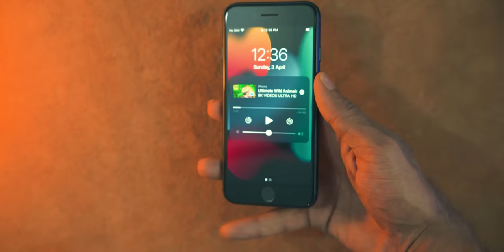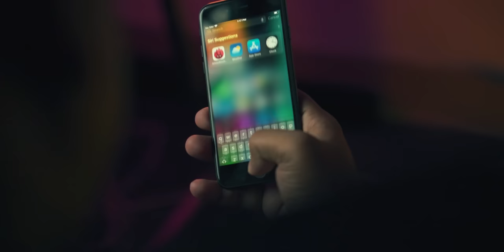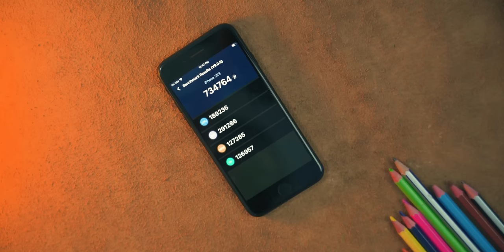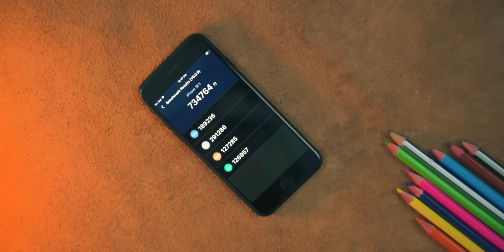iPhone SE 2022 First Impressions | ছোট মরিচ!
Mobile Waves & Gadget Waves
Shop-20, Block-D, Level- 6
Shop- 58,59, Block-D, Level- 5